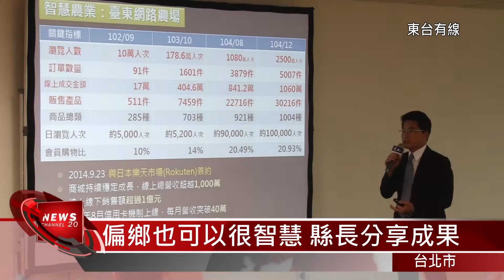20160607 偏鄉也可以很智慧 縣長分享成果